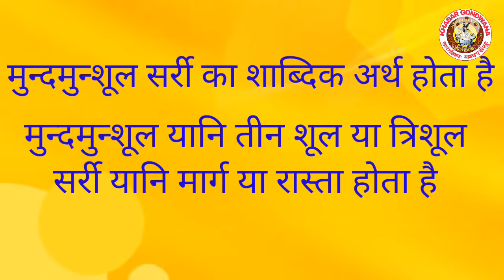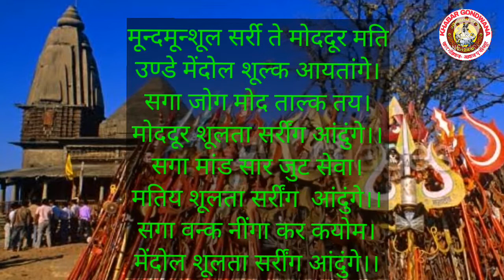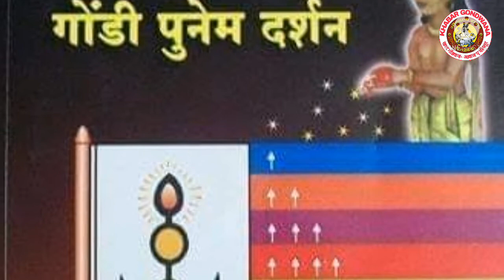गोंडी धर्म का त्रिशूल मार्ग क्या है जानिए बहुत ही सरल शब्दों में। koya punem trishul marg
गोंडी धर्म का त्रिशूल मार्ग क्या है, जानिए इस वीडियो पर।
मुन्दमुन्शूल सर्री क्या है जानिए बहुत ही सरल शब्दों में।
मुन्दसूल सर्री क्या है,
कोया पुनेम का त्रिशूल मार्ग क्या है,
gondi dharm me trishul marg kya hai,